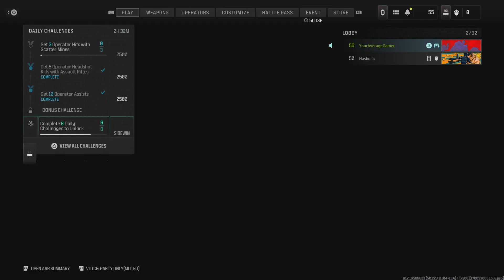MW3 Is TRASH. Here's Why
A like would mean a lot!